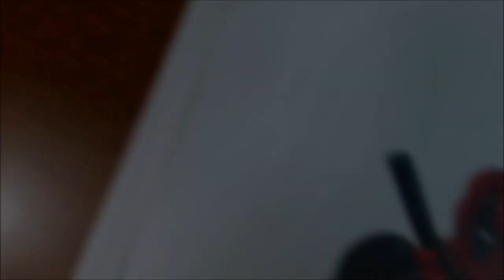How to Draw Deadpool vs. Deadpool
In this video, I decided to draw 2 art styles of Deadpool fighting each other. I got my inspiration from an old doodle I did at work. I used my Copic Markers and Micron Fineliners.

Any fan art that you would like to send me I welcome it. I love to see others art.

 How to Draw Deadpool